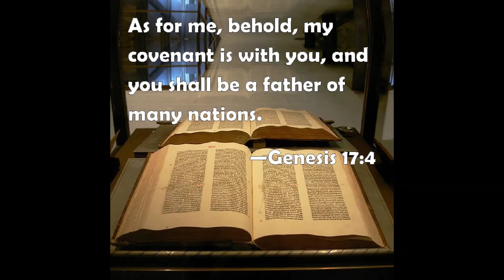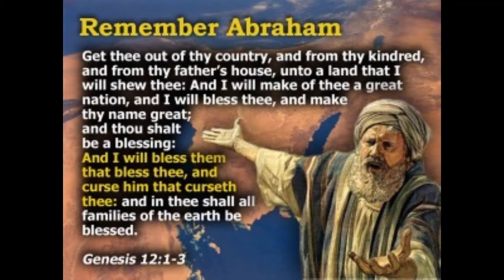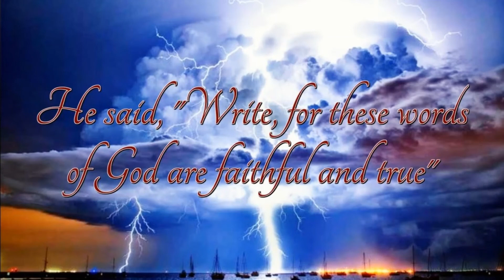Looking for a City by Timeless Parable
Written by Larry Davidson
Larry Davidson - Vocals and Guitar
Allan Cook - Vocals and Sax/Horns
Scott Crouch - Bass
Craig Balden - Keyboards
Recorded by Allan Cook at Kitchen Studios, Palm Harbor, Fl.